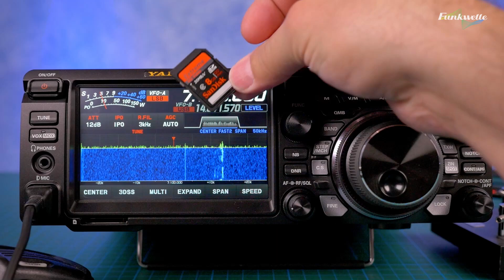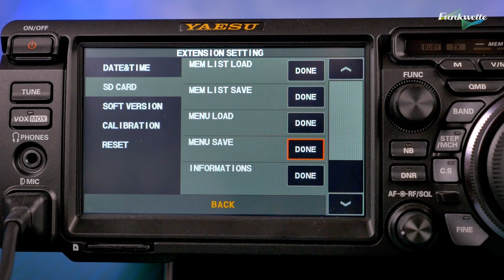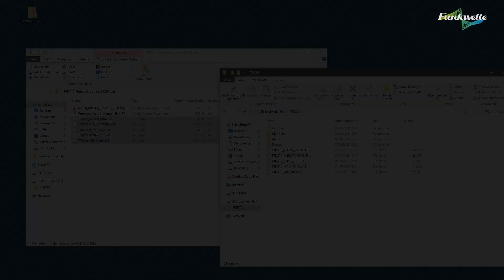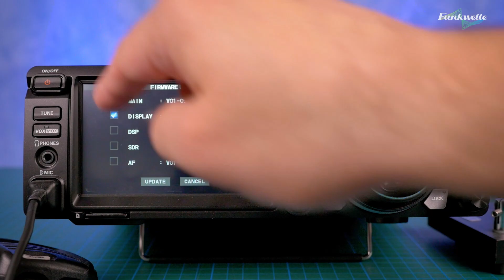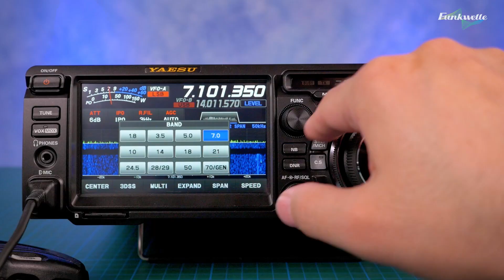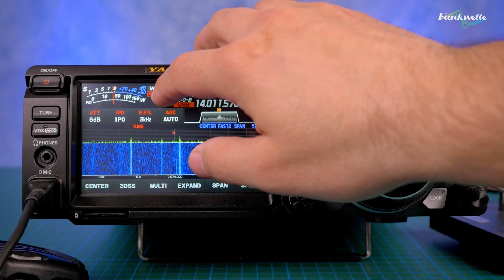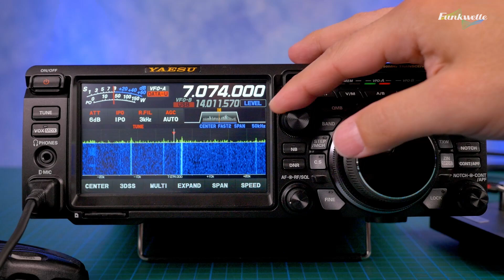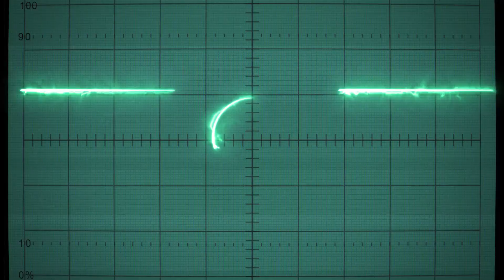Yaesu FTdx10 #05 📺 Firmware Update 2021-04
Willkommen! Hier auf meinem Kanal findest Videos rund um die Themen Amateurfunk und Kurzwelle, Weltempfänger und Radios, sowie Filme über Elektronik und Technik allgemein. Ich freue mich über 👍 LIKES und 💬 KOMMENTARE. Viel Spaß auf meinem Kanal!

👕 SHIRTS aus dem VIDEO:
* Funkwelle Shirts

00:00 Intro
00:46 Vorbereitungen vor dem Update
02:49 Download der Firmware
04:51 Firmware Update durchführen
07:00 Neuerungen: Wasserfall, Bandstacking, Preset
10:54 Fazit
12:29 Outtro